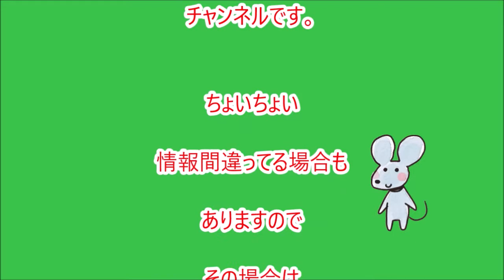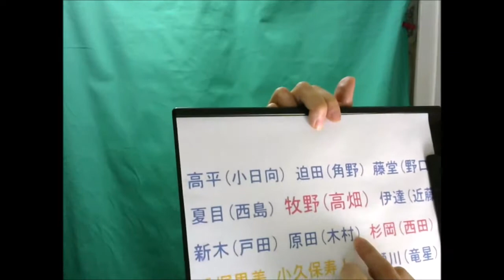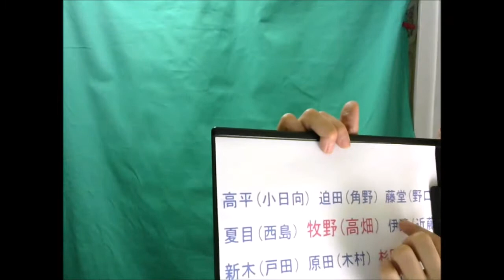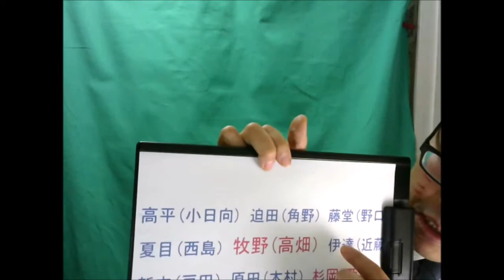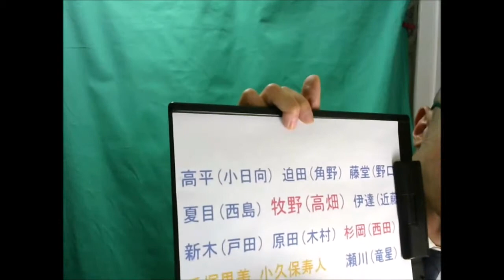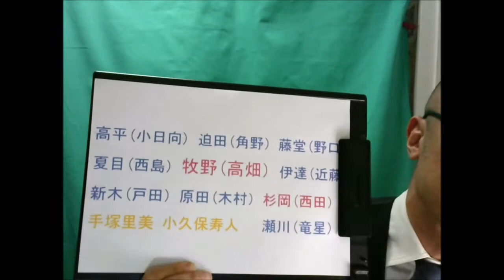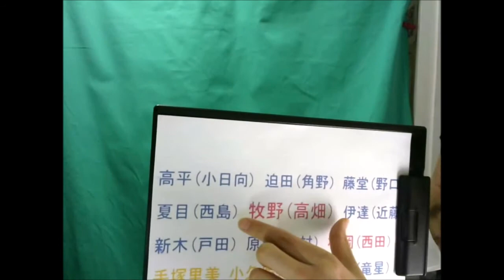「メゾンドポリス」1話感想!!【今後に期待!!】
[新ドラマ] 『メゾン･ド･ポリス』高畑充希がひとクセある事件解決ドラマに挑む!! 1月スタート!!【TBS】